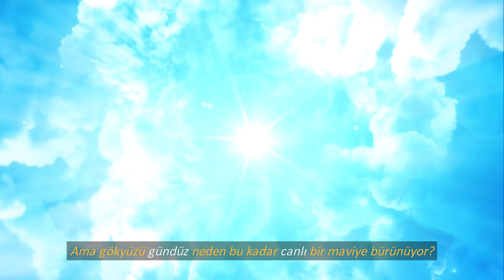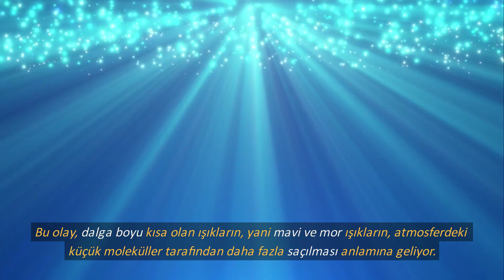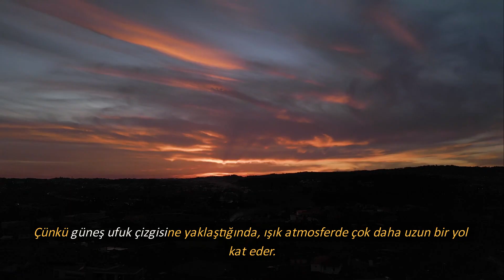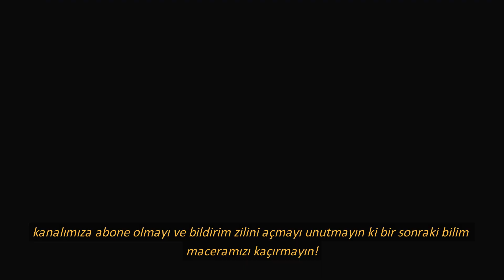Gökyüzü Neden Mavi Görünür? Bilimin Sırrı Açıklanıyor! 🌤️🔍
Gökyüzüne baktığımızda her zaman o güzel mavi tonlarıyla karşılaşırız… Peki hiç düşündünüz mü, gökyüzü neden mavidir?

Merhaba Sevgili Dostlar, bugünkü videomuzda, atmosferdeki ışık saçılımı, güneş ışınlarının yapısı ve insan gözünün algısı gibi faktörlerle bu doğa harikasının ardındaki bilimsel gerçeği sade ve anlaşılır bir dille anlatıyoruz.

📌 Bu videoda öğrenecekleriniz:
- Rayleigh saçılımı nedir?
- Güneş ışığı aslında beyaz mı?
- Gökyüzü neden mavi görünür?
- Gün batımında gökyüzü neden kırmızılaşır?

CEPusulası olarak, kanalımızda günlük yaşamdan teknolojiye, dünyamızın sırlarından insan vücudunun işleyişine ve hayvanlar aleminin şaşırtıcı dünyasına kadar pek çok farklı konuda bilimsel temelli ve merak uyandıran içerikler üretiyoruz. Amacımız, karmaşık konuları anlaşılır ve ilgi çekici bir dille sunarak bilimsel merakınızı beslemek ve öğrenme yolculuğunuzda pusulanız olmak.

Videolarımızı beğendiyseniz, yorum yapmayı ve arkadaşlarınızla paylaşmayı lütfen unutmayın! Görüşleriniz bizim için çok değerli.